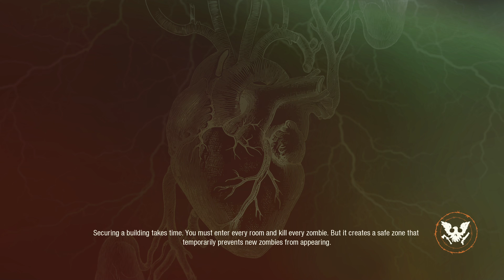State of Decay 2, Hyper Lethal, EP 2 - Broken Hearts and Close Calls (4K Quality & 60 FPS)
Our rules for this playthrough are as follows: No survivor can die at any point in the playthrough, or it is all over and the save file must be deleted. We cannot choose survivors who have infection resistance, injury resistance, bonus health and/or stamina, fatigue resistance, nor can we take any survivors that have a fifth skill. We are forbidden from using spiked vehicles and standing on top of cars to cheese ferals, we also cannot use the legacy boons and/or legacy pool, and lastly, we cannot use daybreak recruits and/or features. As per usual save scumming does not exist, but it's us, so that goes without saying 🤘

Songs Used (By Order of Appearance):

Main Theme - State of Decay 2

Help From Strangers - State of Decay 2

Hills of my Hometown - State of Decay 2

Promised Land - State of Decay 2

What Might Have Been - State of Decay 2